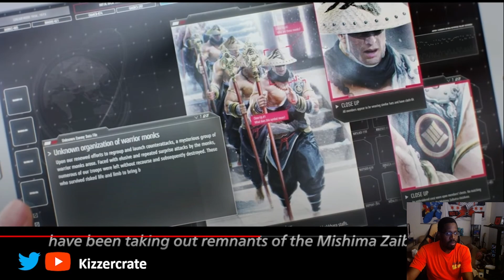Heihachi Tekken 8 Reveal Trailer Reaction and Analysis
The Evo reveal got us all good.  Some of us gooder than others.